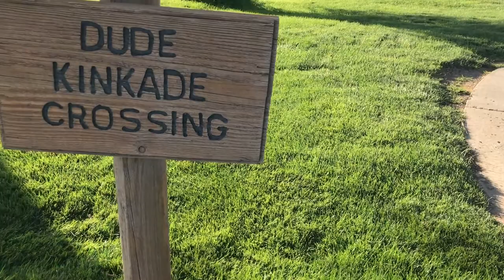Match Play Golf Vlog- The Wind Won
Golf Vlog match play with my friend and his son.  The wind won!